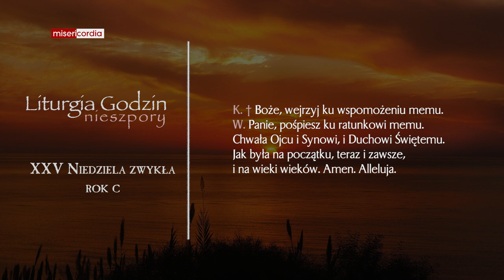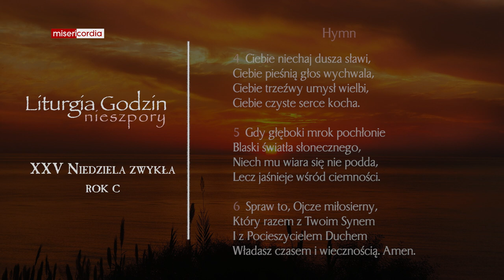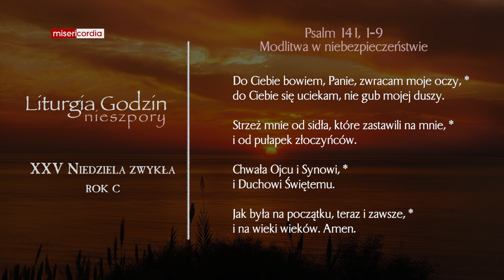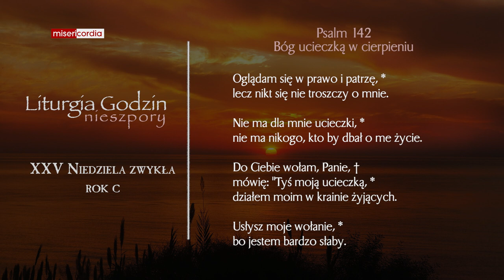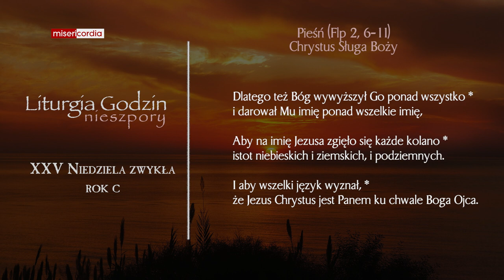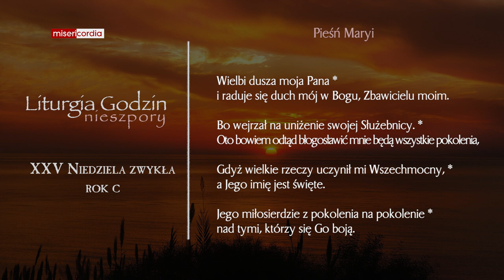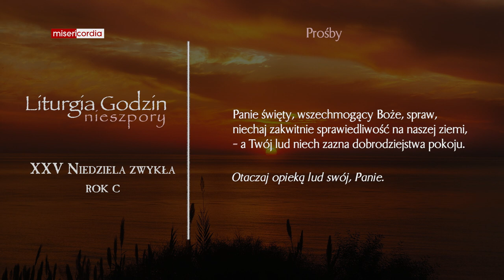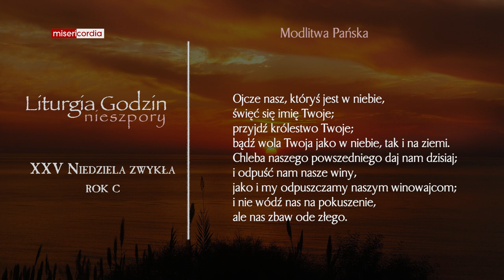Liturgia Godzin | I Nieszpory | XXV Niedziela zwykła (rok C)